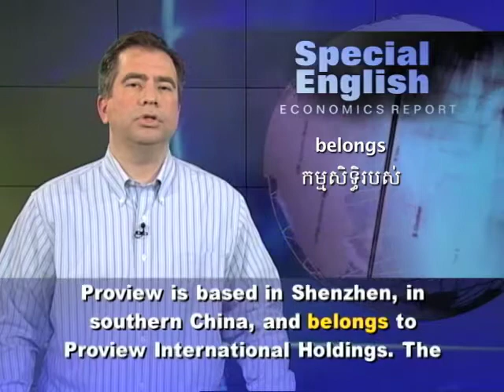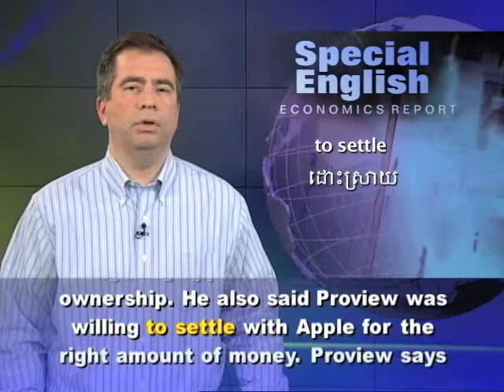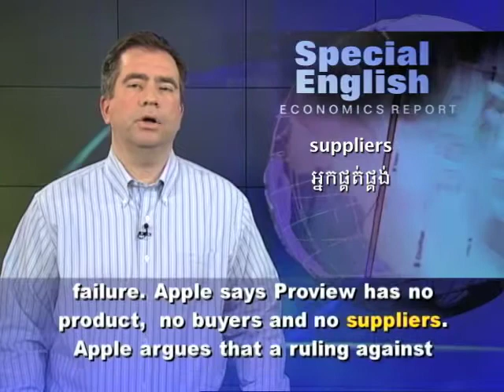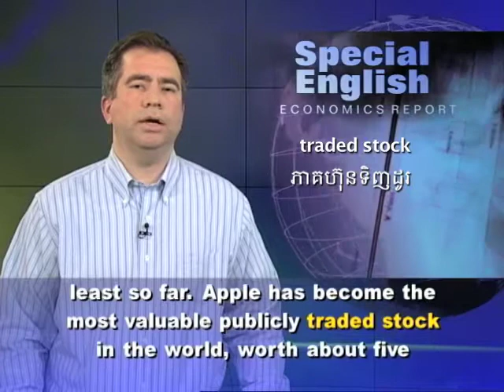Apple in Legal Battle Over iPad Name in China